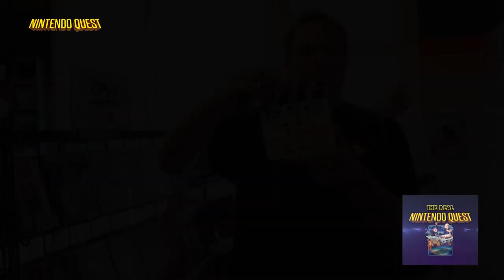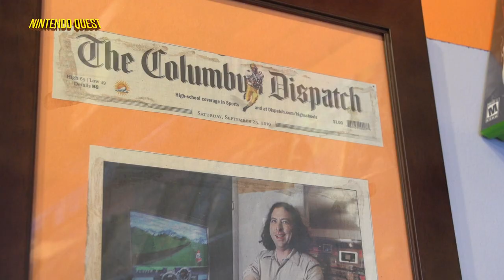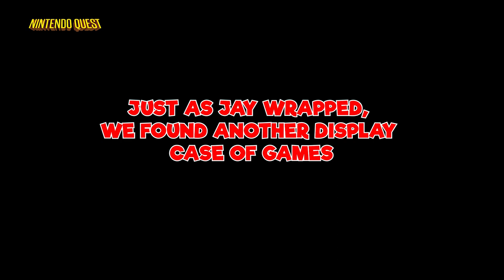Can He Finally Get His Game Back?? The Real Nintendo Quest: Chapter 18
Join Jay Bartlett and Rob McCallum in this epic chapter of The Real Nintendo Quest that has the duo cross crossing Columbus Ohio in search of great game stores and rare games!